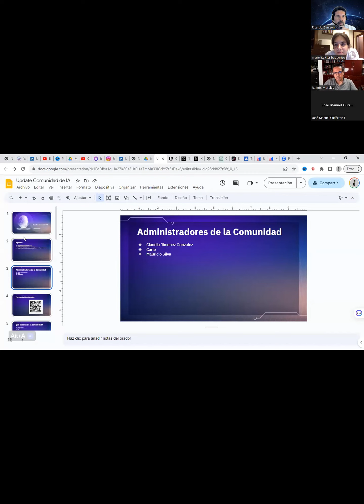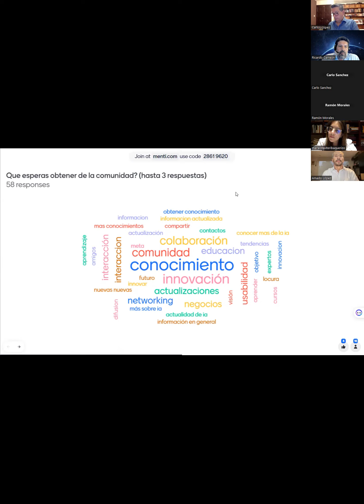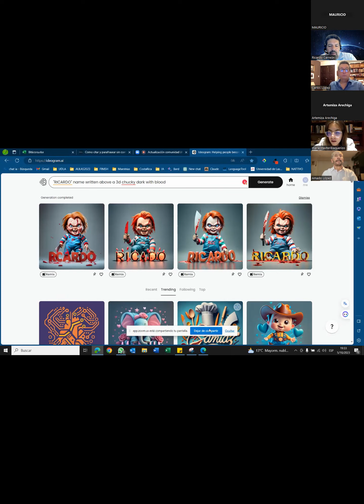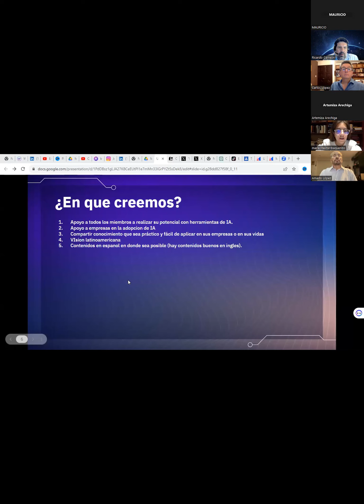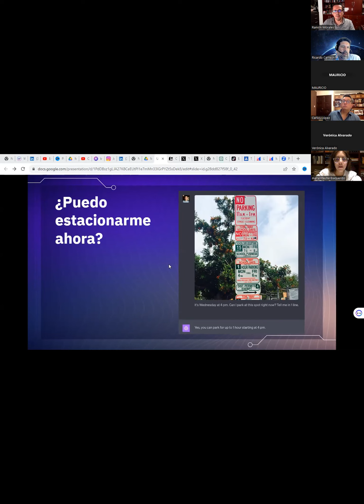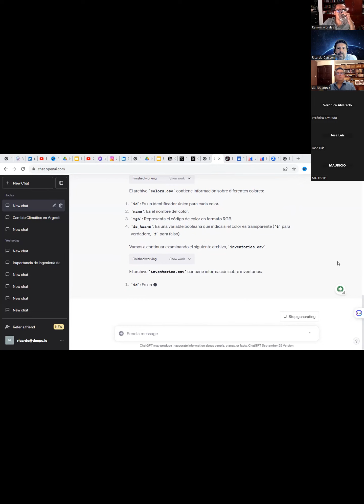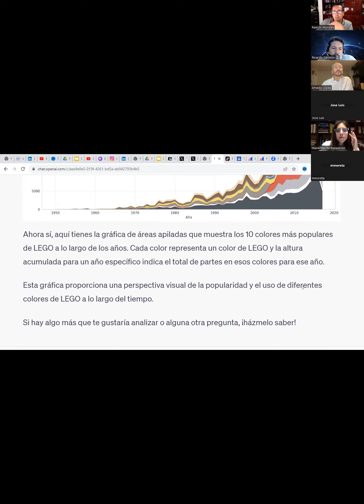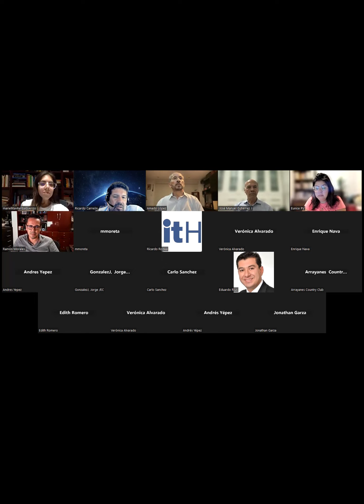Actualización octubre 2023 Comunidad de IA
Actualización mensual en los ultimos lanzamientos en IA recientes.

Incluye: Conversacion sobre el futuro de la comunidad de IA.
- Nuevas capacidades de voz y vision en GPT4.
- Minicurso de análisis de datos con ChatGPT Advanced Data Analysis.

Capítulos:
00:00 - 02:02 Presentación de la Comunidad de IA
02:03 - 05:48 Presentacion de los administradores de la comunidad
05:49 - 06:58 Evolución del prompt engineering en 2023
06:58 - 12:38 Encuesta mentimeter sobre la comunidad
12:39 - 15:40 El Algoritmo de la discordia en Netflix
15:40 - 16:13 En que creemos en la comunidad
16:14 - 25:35 Modelos fundacionales de IA como GPT-4, Gemini
25:36 - 54:56 Microfono abierto, preguntas y respuestas de la comunidad
54:57 - 1:04:30 Nuevas capacidades ChatGPT4 en Octubre 2023
1:04:31 - 1:12:48 Capacidad de visión con ChatGPT4V
1:12:49 - 1:14:51 Presentación de Claudia Jiménez
1:14:52 - 1:19:07 Ejemplo de desarrollo de codigo Python con ChatGPT4V
1:19:08 - 1:20:35 Visualización con SceneXplain
1:20:36 - 1:58:58 Curso ChatGPT Plus Advanced Data Analytics para Análisis de datos